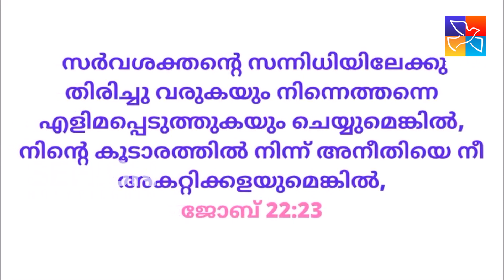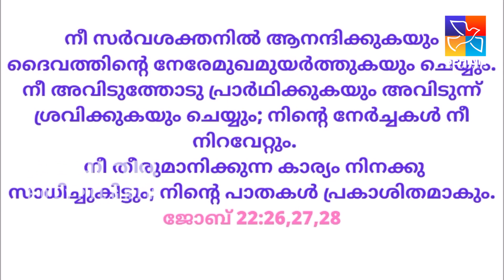Br.Jose Kuriakose | സര്‍വശക്തന്‍ നിനക്ക് സ്വർണ്ണം ആകുമെങ്കിൽ…